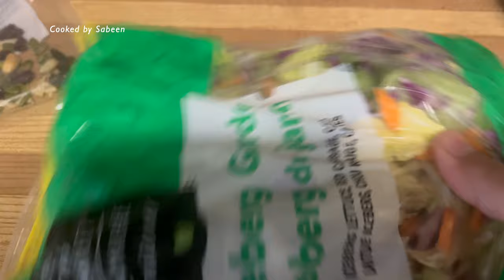Mulaqat ka Bahana|Biryani Recipe|Backyard Movie Night|Pakistani Canadian Mom Vlog | CookedbySabeen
➡️Chicken Biryani

750 gm Rice
1 kg Chicken
2 tablespoons Ginger Garlic paste
1.5 teaspoons Salt
2 teaspoons Red chili powder
1 teaspoon Turmeric
1 teaspoon Black pepper powder
1 teaspoon Cumin
2-3 Cardamom green
1 tablespoon Garam masala powder
1 tabspoon Chaat Masala
Lemon Juice 2 tabsp
2 tablespoons Dhanya powder
1 teaspoon Homemade masala
green chillies , Mint & Coriander

( Homemade Biryani masala: 15 Green cardamom- 4 Cloves-1 small flower mace-1 small piece nutmeg- grind all spices together).

Sauce for layers:
2-3 tabsp heaped Shan Biryani Masala
1/2 cup Yogurt
1 teaspoon Chaat Masala
1/2 teasp homemade masala

for Garnish:
green chilies, coriander and mint leaves.

Colour topping:
1/2 teaspoon orange food colour
1 tabsp Kewra Essence

➡️Pineapple Delight*

Pineapple Delight*
1 kg yogurt( packed)
1 large can pineapple
1 can condensed milk
1 tin cream/ 1 tetra pack
1 tsp vanilla essence
2-3 tabsp sugar
1-2 tabsp gelatine
Garnish:
Pineapple chunks.
Biscuits crushed

➡️How I manage 11 Dishes for Buffet Dinner😳biryani-bbq-nihari bohat kuch/ Dawat Vlog|Cooked by Sabeen